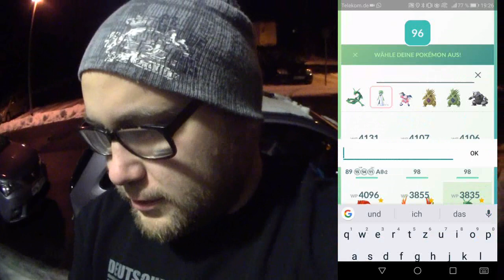Mein erster Palkia Raid ... Ich hasse es ... | Pokémon GO Deutsch # 194